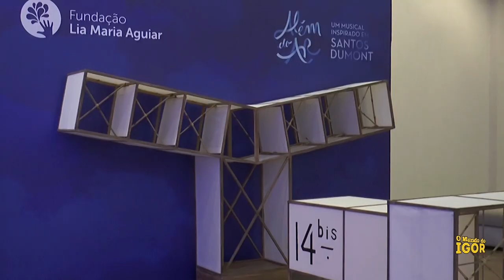Além do Ar - Músical baseado em Santos Dumont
Simplesmente incrivel